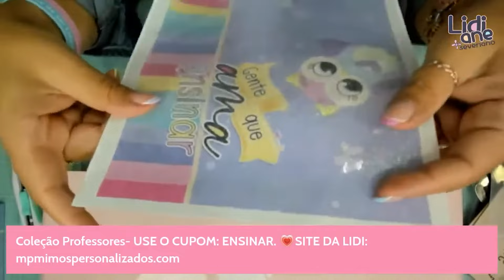É assim que você faz a Plastificação com BOPP | com Lidiane Severiano